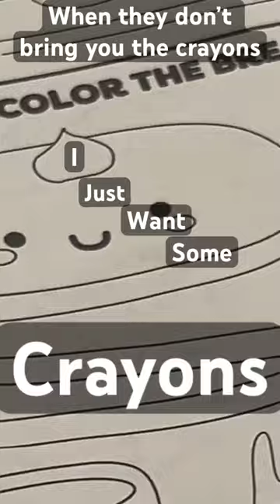When they don’t bring you the crayons (yes I still eat off the kids menu)